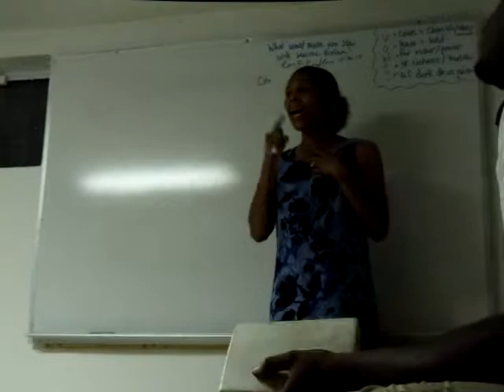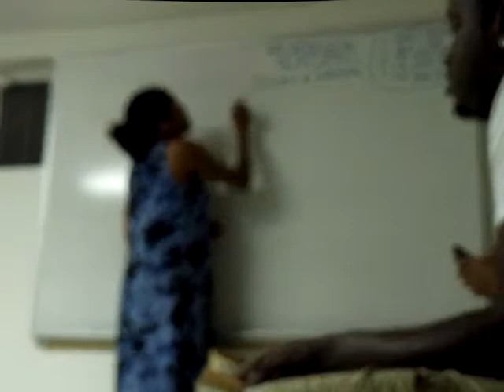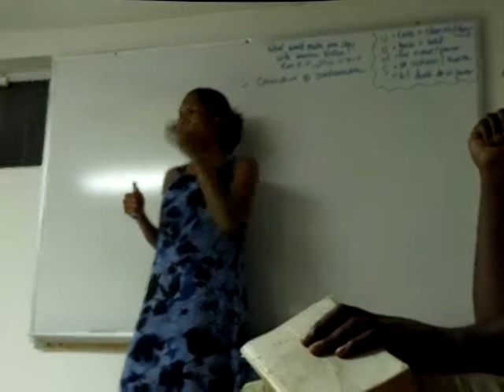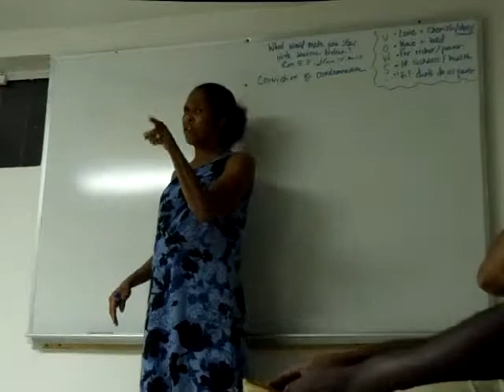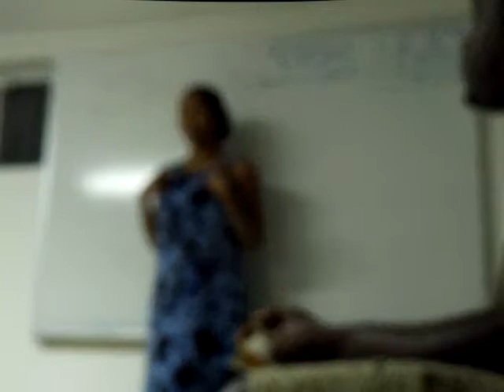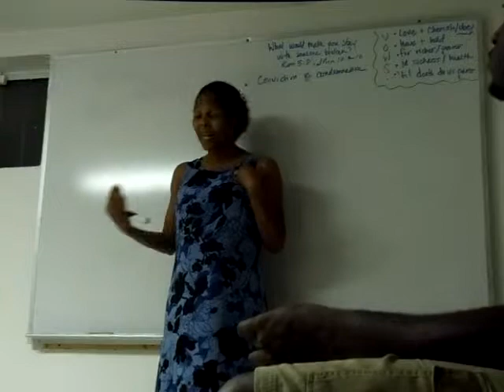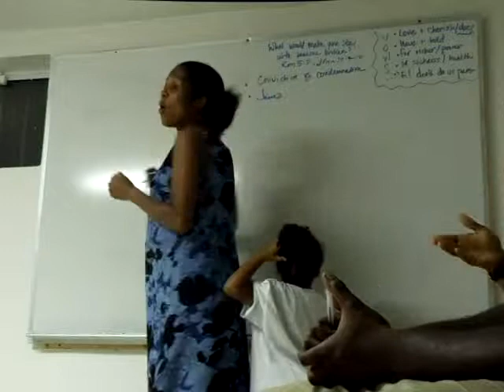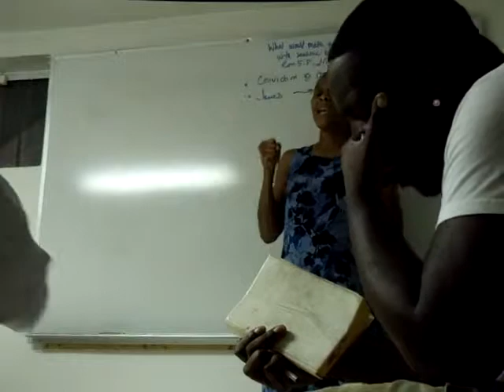July 26 Young Adult Bible Study Class Marriage part 3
July 26 Young Adult Bible Study class at Ridgley Ministries COGIC